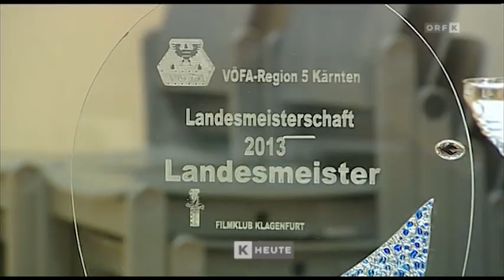Bericht ORF Kärnten Heute - Landesmeisterschaft 2013